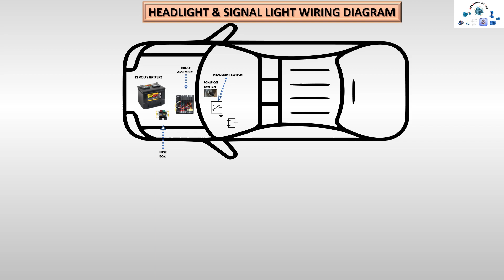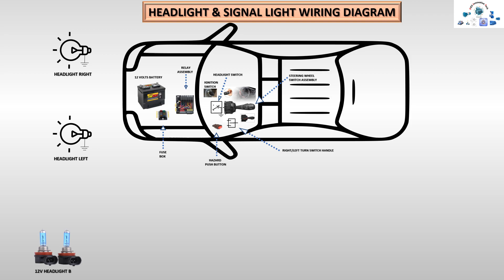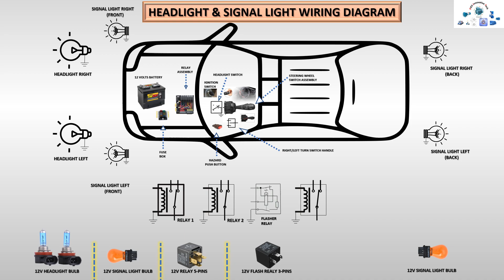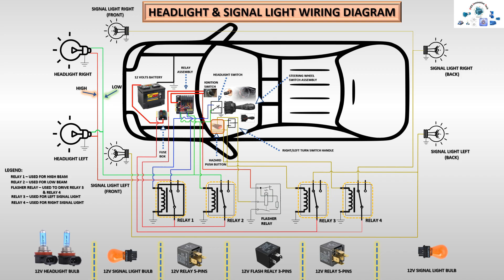Headlight & Signal Light Wiring Diagram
Basic wiring diagram of headlight and signal light using 5-Pins Relay and 3-Pins Flasher Relay.